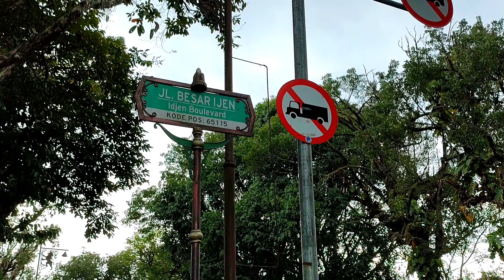JL. IJEN / Vlog Pendek Jalan nama gunung sbg Obat Kangen bagi mereka yang rindu KOTA MALANG